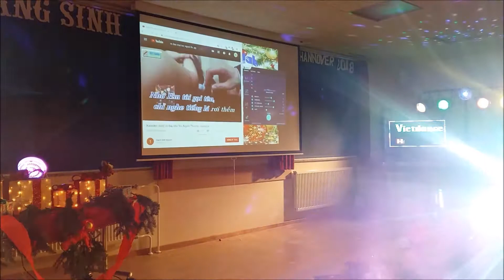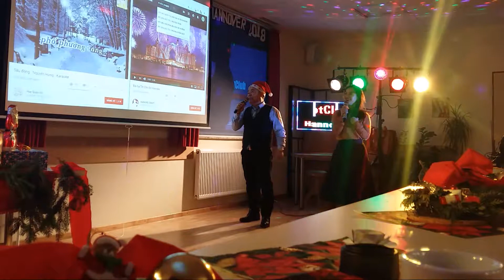Vui Giáng Sinh với Vietclub Laatzen, 23.12.2018( f)